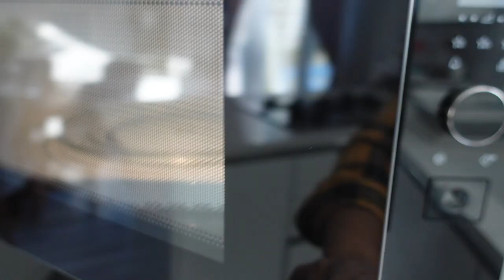Speed clean with me UK [motivational speed cleaning]